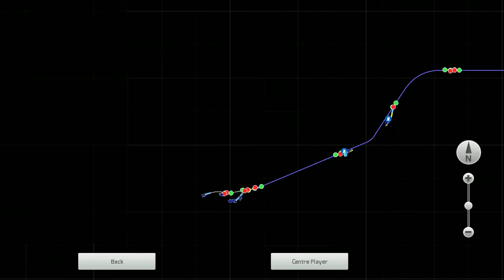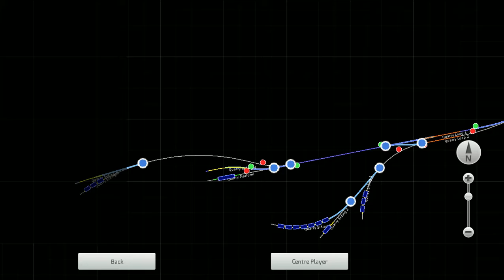Train Simulator 2019: Holyhead Breakwater (Part 2) Putting The Wagons Back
Now that we have unloaded the wagons near the lighthouse, it's time to get back in the Class 03's cab and take the wagons back to the quarry. As I started the 1 in 54 climb off the breakwater, I was worried the locomotive was going to stall. Then I realised that going into third gear and keeping the locomotive on full power maintained speed at 9.9 miles per hour.

Upon arrival at the quarry, we run around the wagons again before pushing them into a siding. Then we conclude the video by driving the Class 03 back down the hill and into the shed.